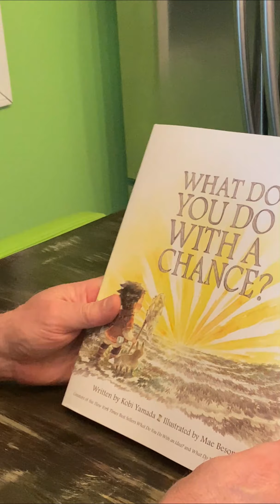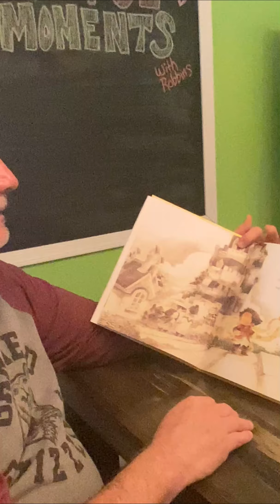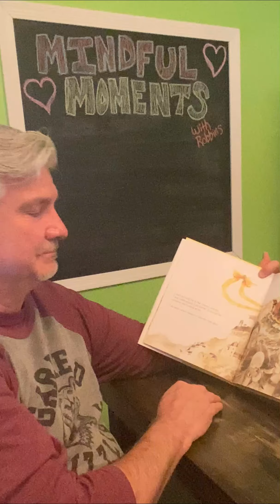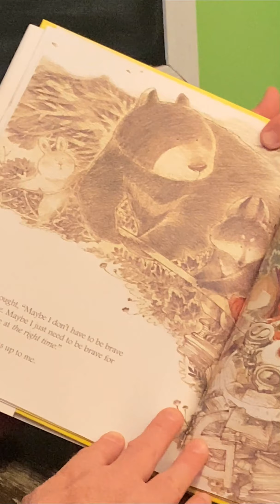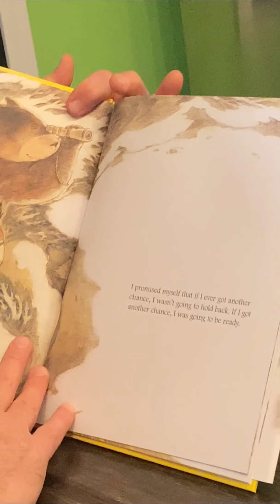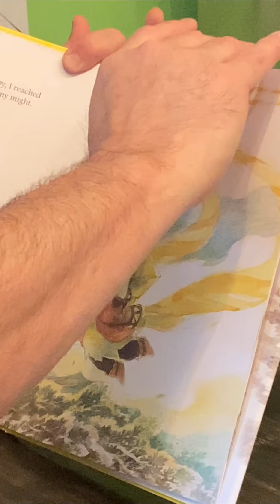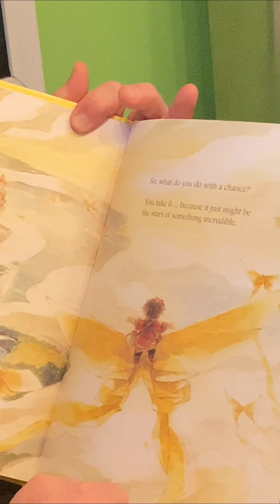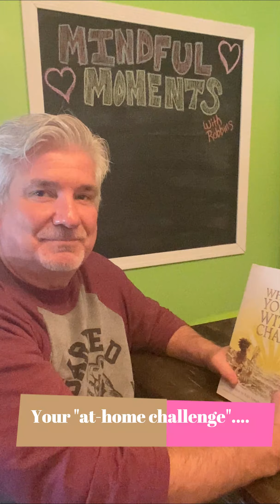What Do You Do With A Chance Book Reading by Dr. Tapia (Mindful Moments Episode 23)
Dr. Hugo Tapia, PESD school psychologist at Garfield School reads the book "What do You do with a Chance?" written by Kobi Yamada and illustrated by Mae Besom.  This charming book puts a positive spin on dealing with challenges in life.  This is the second reading of a series of three books in this set.